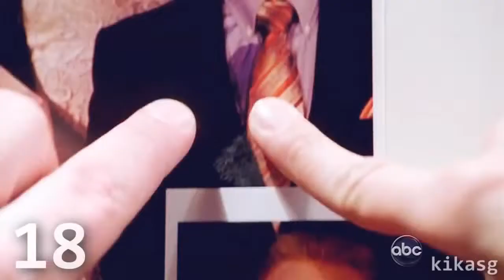CASTLE BECKETT LOVE FOREVER